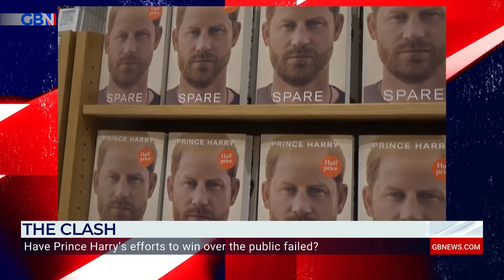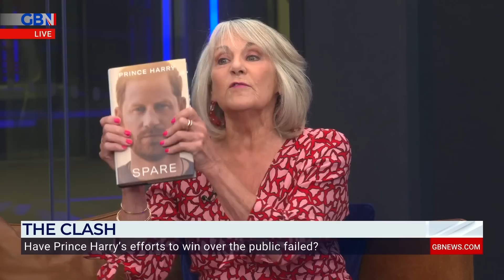Meghan Markle and Prince Harry ‘BARRED from LA club’ | Lady Victoria Hervey makes astonishing claim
‘I heard from people in LA that they actually got barred.’

Lady Victoria Hervey says Meghan Markle and Prince Harry have been banned from a private members’ club in Montecito as people ‘don’t like paparazzi’.